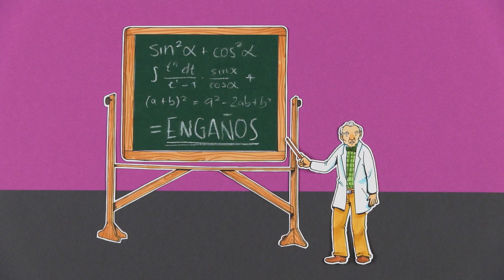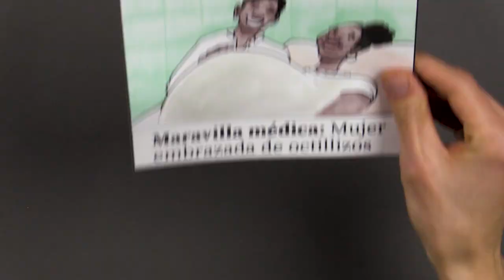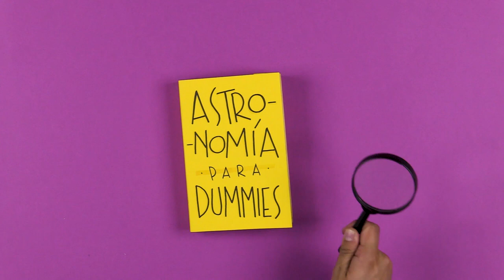Información falsa en internet, ¿cómo enfrentarla?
En Canadá se inventaron un programa para educar a los niños en temas de participación ciudadana, se llama Student Vote. La idea es simular una elección con miles de estudiantes de muchos colegios, pero antes de votar, los estudiantes deben aprender sobre conceptos democráticos.

Este programa está siendo replicado en Colombia y tuvimos la oportunidad de producir varios videos educativos, videos que estamos publicando en nuestro canal porque quedaron muy bonitos... y porque como sociedad todavía nos falta interiorizar estas ideas.